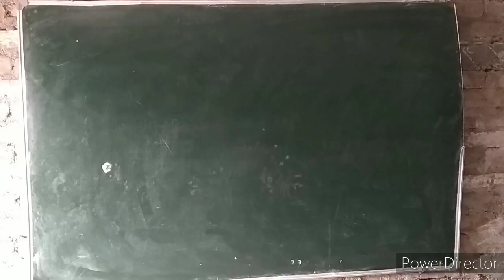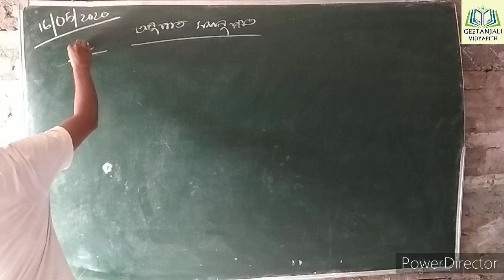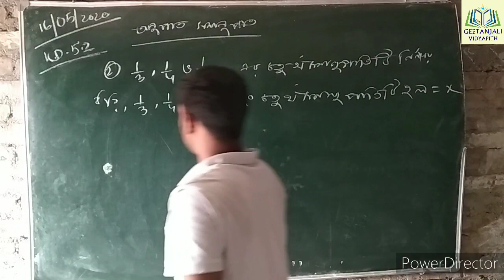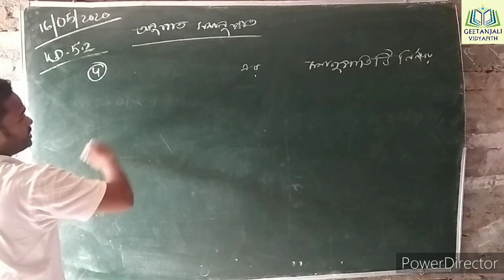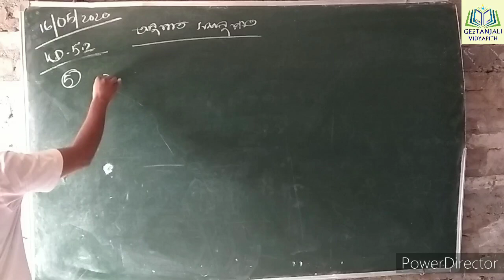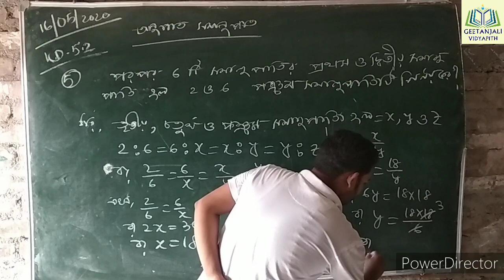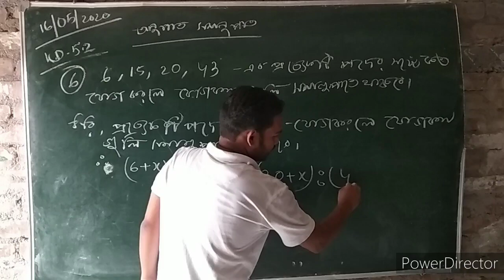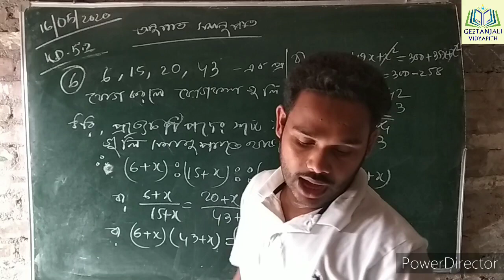অংক || দশম শ্রেণী